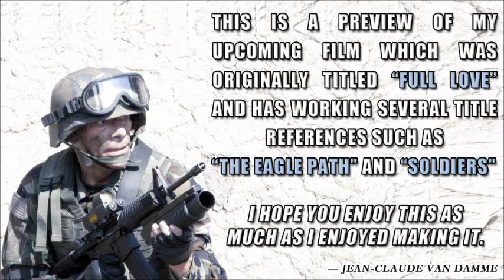Van Damme Full Love additional scenes